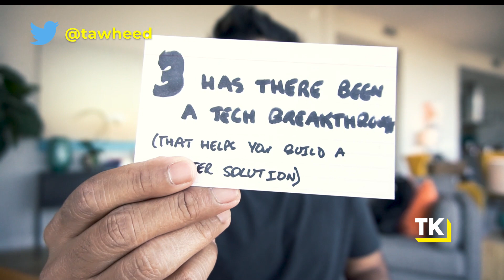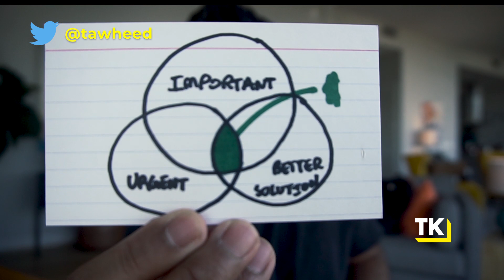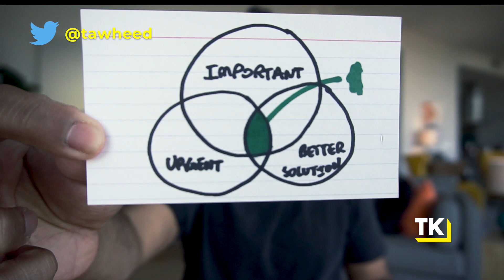How to Validate Your Startup Idea First Before Starting a SaaS Business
If you're building a SaaS business, one of the most important things to really nail down is your core startup idea. Having built, scaled, and exited SaaS companies over the last decade, I've developed a framework for how to really stress test your startup idea. In this video, I'm going to walk you through the three principles to validate your SaaS idea the right way.

1) SCALE AND GROW YOUR SAAS STARTUP WITH AN UNSTOPPABLE GTM

2) CREATE AND EXECUTE ON AN UNSTOPPABLE STRATEGY FOR YOUR STARTUP

3) QUITTING YOUR JOB AND STARTING A SAAS BUSINESS

4)  RUN YOUR LIFE LIKE A PRO ATHLETE TO MANAGE FOR BURNOUT AND DRIVE PEAK PERFORMANCE AS A STARTUP FOUNDER